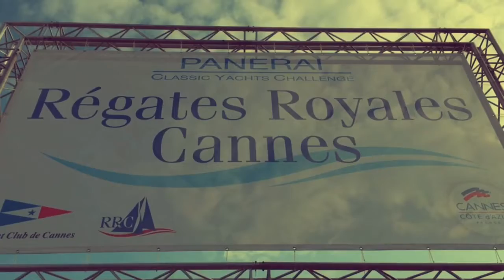Régates Royales de Cannes 2017 - Hôtel Sun Riviera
Come enjoy the village located at the Old Port of Cannes during the 39th Royal Régates in Cannes !